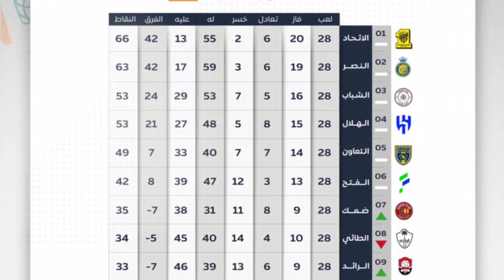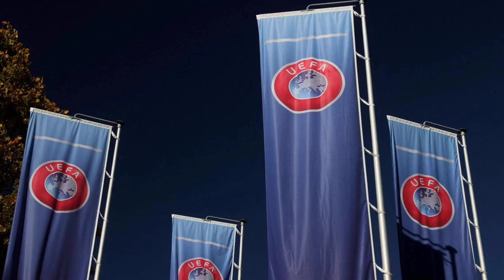Ronaldo ស៊ុត១គ្រាប់ជួយឱ្យ Al Nassr វាយបកយកឈ្នះ Al Shabab ៣-២,Martinez ចង់ឱ្យ​ Messi​ មក​ AstonVilla​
**ចំណងជើងព័ត៌មាន​កីឡា**
-Ronaldo ស៊ុត១គ្រាប់ចុងក្រោយជួយឱ្យ Al Nassr វាយបកយកឈ្នះ Al Shabab ៣-២។
-Martinez ប្រាប់ឲ្យមិត្តរួមជាតិអាហ្សង់ទីនរូបនេះឲ្យផ្លាស់មក Aston Villa មក។
-ទីបំផុត! តារាជើងស៊ុត Haaland បង្ហាញមុខមិត្តស្រី ជាសាធារណៈហើយ​។
-Ronaldo ចង់​លា​អារ៉ាប៊ីសាអ៊ូឌីត​ហើយ​មក​លេង​នៅ​អឺរ៉ុប។​  ​
-ញាក់សាច់! ក្លិបយក្សនៅ អង់គ្លេស មួយនេះគ្រោងបោះលុយ ៨០ លាននាំយក Vlahovic ម្ចាស់អាវលេខ៧ពី Juventus។
-Saka ចុះកិច្ចសន្យាថ្មីរយៈពេលវែង នៅក្លិប Arsenal។ ​-សហព័ន្ធបាល់ទាត់អេស្ប៉ាញ សម្រេចពិន័យ Valencia ជុំវិញការរើសអើងមកលើ Vinicius Jr។
-ចុម! Ferdinand ថាដោយសារចំណុចមួយនេះ Man City នៅមិនទាន់អាចប្រៀបជាមួយ Man UTD បានទេ។
-អត់ទុកទៀតទេ! Man UTD អស់ការអត់ធ្មត់នឹងកីឡាកររូបនេះហើយ ដោយត្រៀមលក់ចេញនៅរដូវក្ដៅខាងមុខ។
-UEFA បង្ហាញឈ្មោះអាជ្ញាកណ្ដាលកាត់ក្ដីវគ្គផ្ដាច់ព្រ័ត្រ UCL, UEL, ECL​។
បាល់ទាត់អន្តរជាតិ​
កីឡាបាល់ទាត់
ពត៌មាន​កីឡា​បាល់ទាត់​
Football News
Cristiano​ Ronaldo
Neymar​ Jr
Liverpool
Barcelona
Real Madrid
Ronaldo​ Nazario
Atletico Madrid
Newcastle United
AL Nassr
Emiliano Martinez
Erling Haaland
Isabel Haugseng Johansen
Dusan Vlahovic
Bukayo Saka
Vinicius Junior
Rio Ferdinand
Anthony​ Martial
Anthony​ Taylor​
Zsymon Marciniak
Bayern Munich
PSG
Arsenal
Chelsea
Ligue 1
La Liga
Sport News
English Premier League
Serie A
International Football